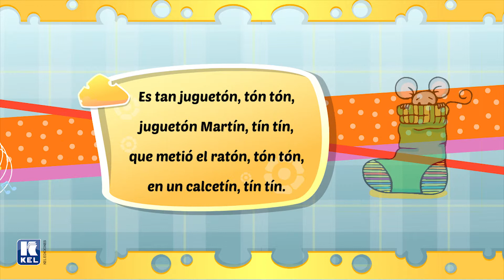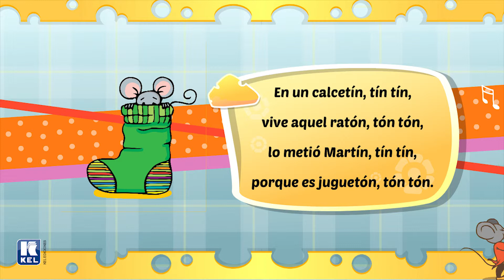Debajo un botón - Memoriza y canta! | Benteveo Palabras 3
Esta canción forman parte del libro "Benteveo Palabras 3: Leo y escribo"
Autora: Sara Inés Gómez Carrillo
Editorial: Kel Ediciones

Intérpretes: CANTARSIS, coro de mujeres.
 Directoras: Catalina Sackmann y Virginia Ramallo.